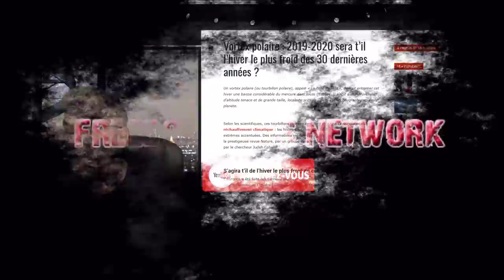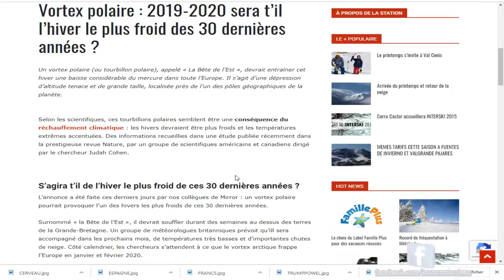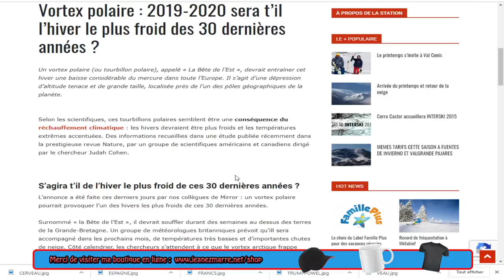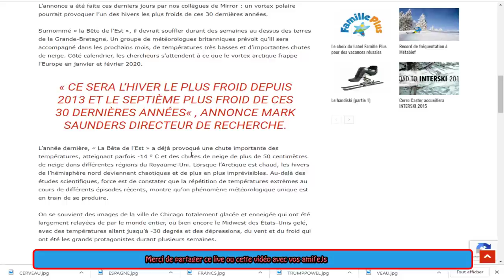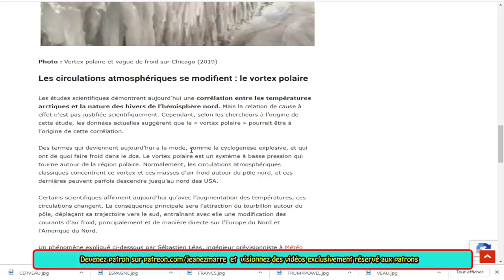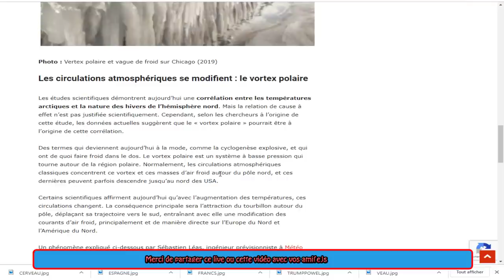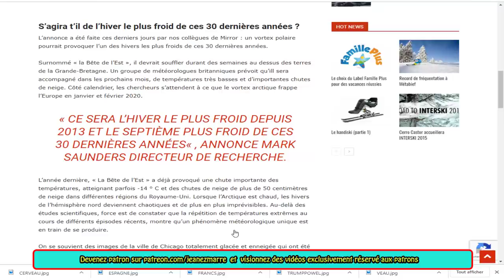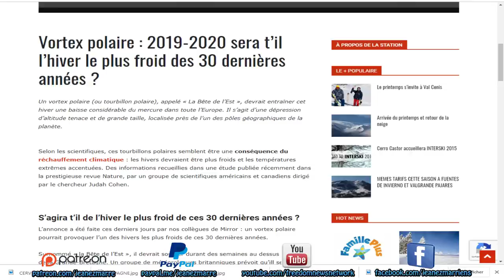EXCLUSIF, LE RÉCHAUFFEMENT CLIMATIQUE APPORTERA L'HIVER 2019-2020 LE PLUS FROID DEPUIS 30 ANS.